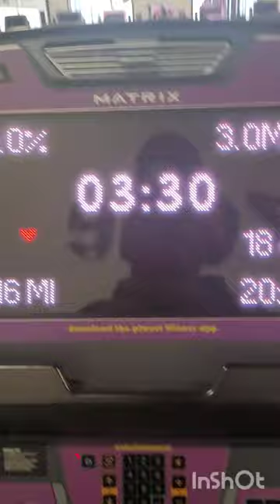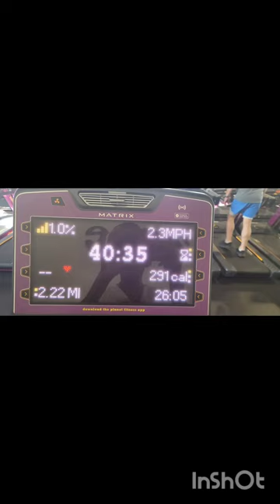Gym Day with Kay! Motivation for Goal Setting! (comment below)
Hey Y'all,
Yes! I'm at the gym and accomplishing my goals for a much larger one! Watch as I pull myself out of bed on a Saturday and go to the gym.
I'm an unfiltered black woman, just living my blessed life before a camera, trying to understand life and more.

1 &3. Music: Mornings

2. Music: For Love